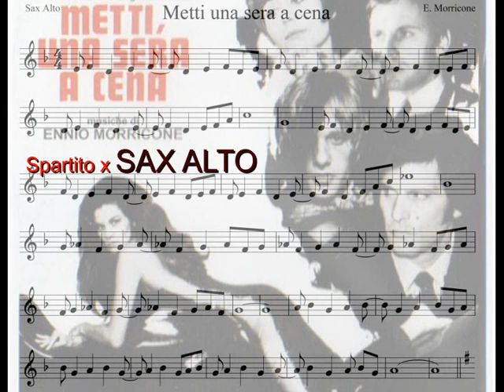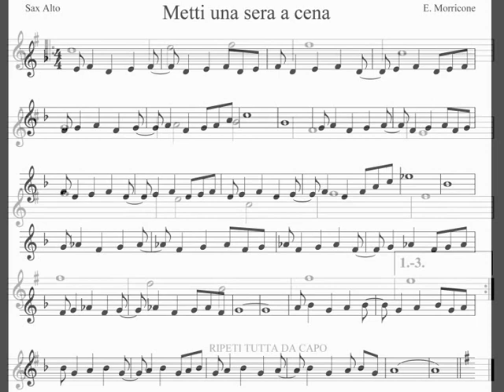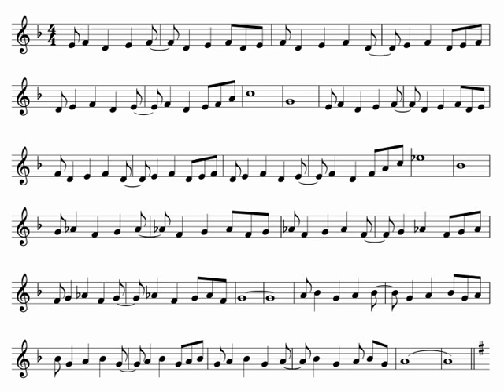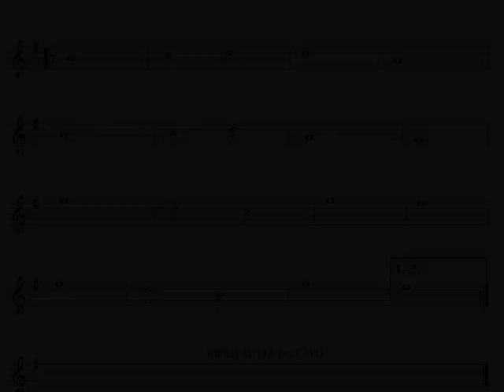Metti una sera a cena - Sax alto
Spartito con base del brano " Metti una sera a cena " di E. Morricone per Sax alto. Disponibile nel sito anche per strumenti in Do, Sib e trombone.
(Base scaricata dalla rete)